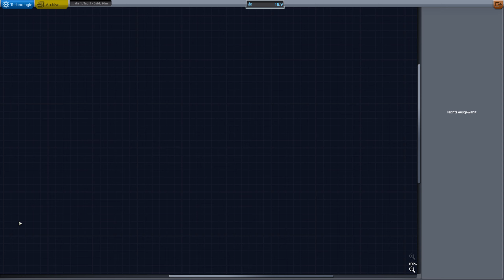Houston, wie kommen wir zurück? 🚀 Kerbal Space Program #03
Übernimm in Kerbal Space Program die Leitung eines Weltraumprogramms eines Alien-Volkes, das als Kerbals bekannt ist. Nutze eine breite Palette an Teilen, um voll funktionsfähige Raumfahrzeuge zu bauen, die nach den Regeln realistischer Aerodynamik und Orbitalphysik durch das Weltall gleiten – oder eben nicht. Schieße deine Kerbal-Crew in die Umlaufbahn und darüber hinaus, um die Monde und Planeten des Kerbol-Systems zu erforschen, Basen zu bauen und Raumstationen zu errichten, um die Reichweite deiner Expedition zu erhöhen.

Meine Amazon Storefront: